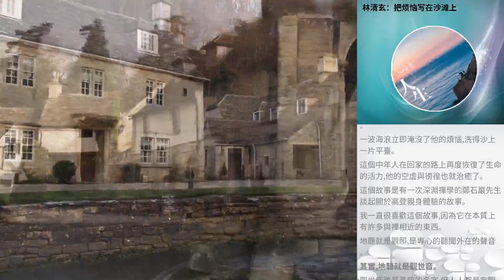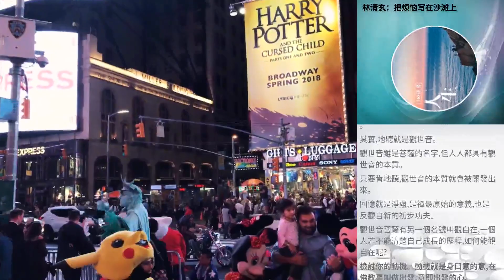林清玄：把煩惱寫在沙灘上